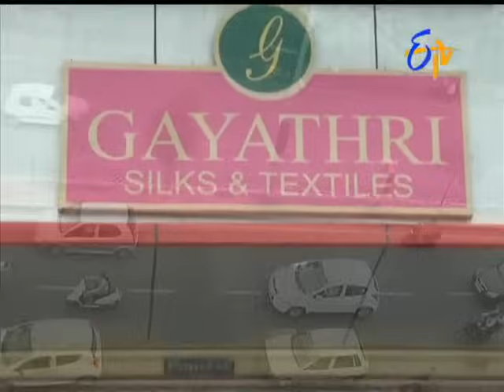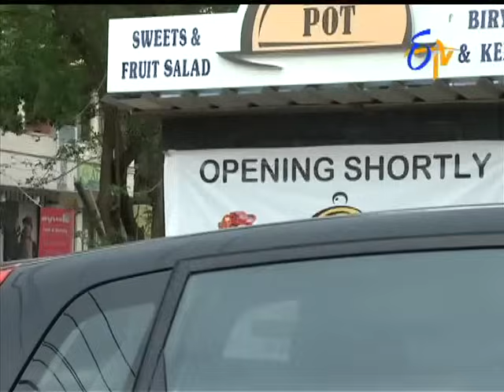Manasu Mamata - మనసు మమత - 28th May 2015 Episode No 1354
Manasu Mamata - 28th May 2015 - Episode No 1354